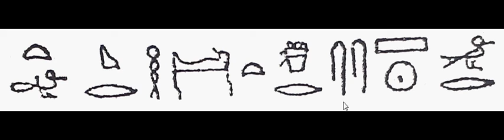238(2) Learn Hieroglyphics practically تعلم الهيروغليفية عملياً ،عربي ,English